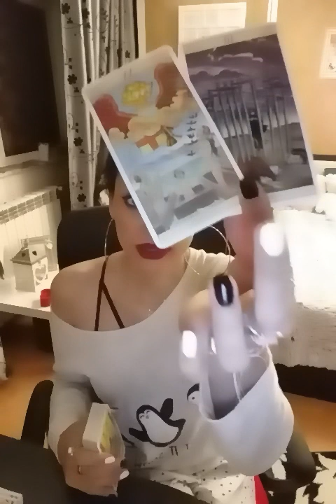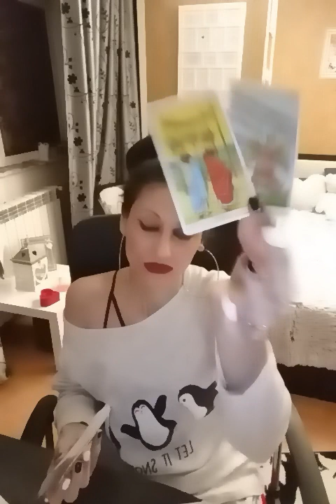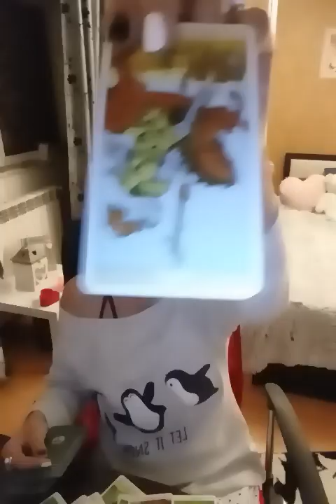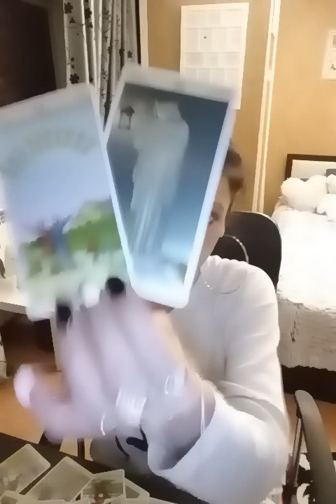Ce va ascunde persoana iubită?🤯🤯🤯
et1 01:00
et2 15:25